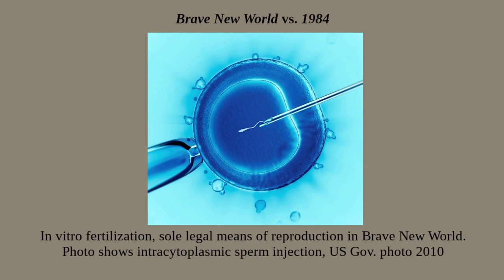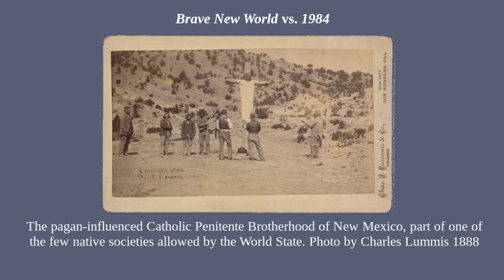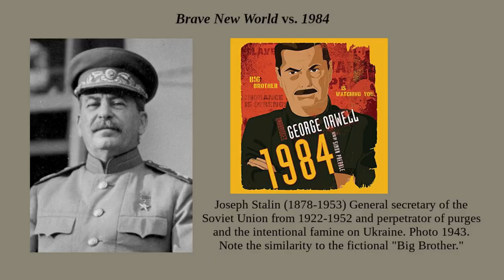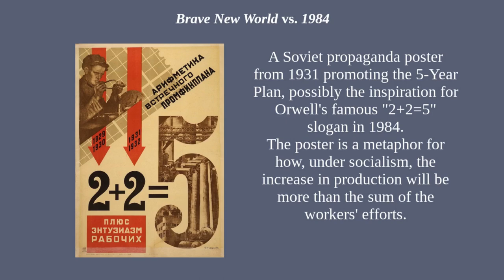Dueling Dystopias: Brave New World vs 1984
When you’re talking dystopian fiction, two stand out above the rest: Huxley’s Brave New World and Orwell’s 1984. In many ways, the two books are polar opposites.  How do their ideas differ? Which has the better story? And what, if any, of their predictions have come to pass?